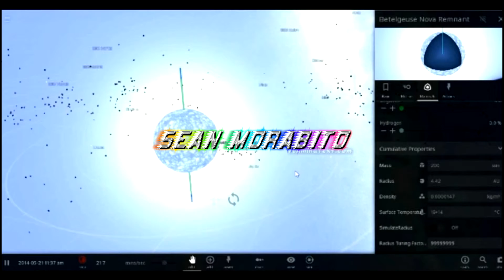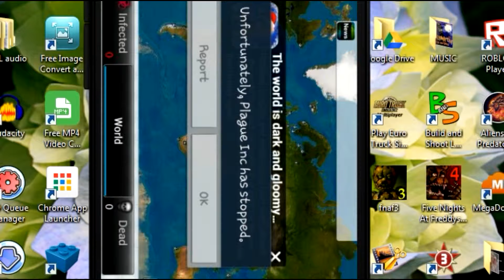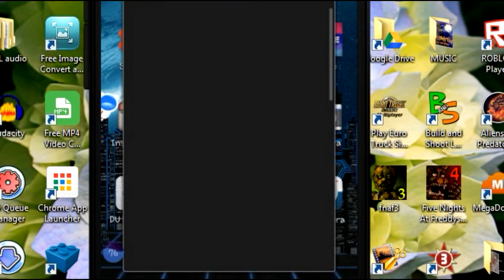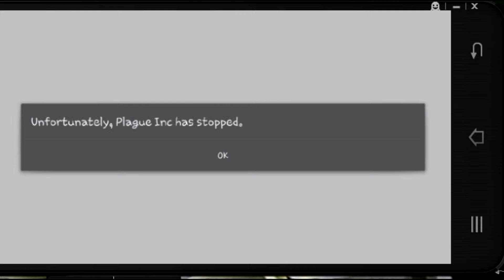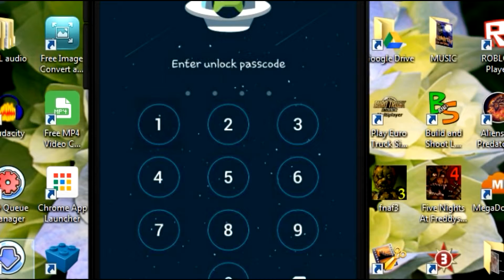Plague Inc Evolved:X-MA3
Do i win or lose? I try to save the world by infecting everyone with happyness